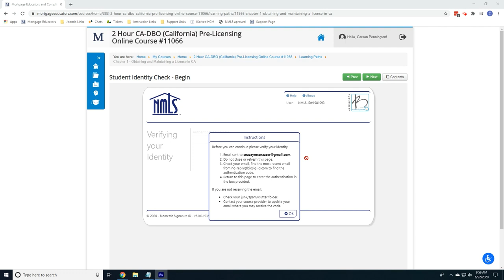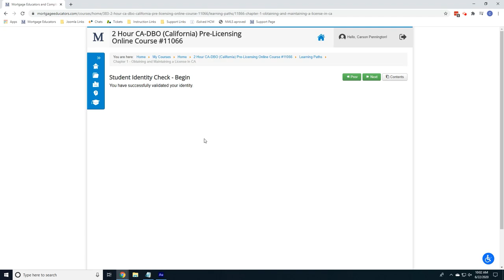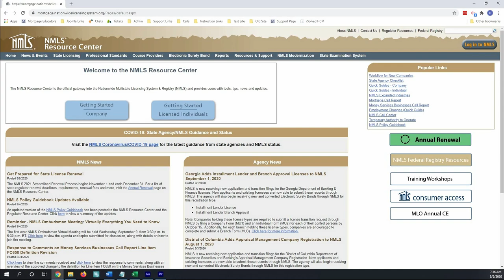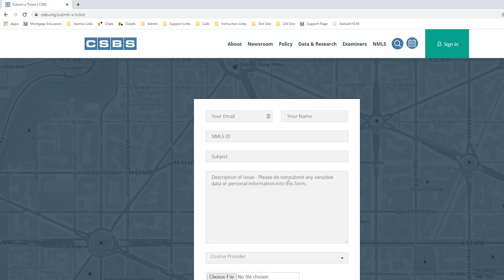MEC Online Course - How to Setup a New Bio Sig ID Pass Code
If you have never enrolled with Bio Sig before, this video will guide you on how to do so.